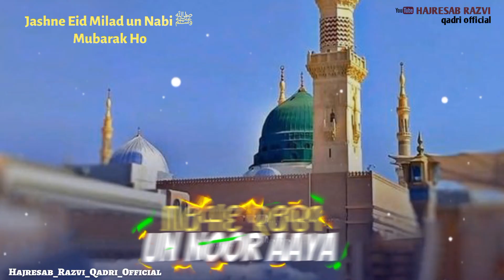12Rabi Ul Awwal Status | Eid Milad un Nabi Mubarak Status | 12 Rabi Ul Awwal Mubarak WhatsApp Status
𝗘𝗶𝗱 𝗠𝗶𝗹𝗮𝗱 𝗨𝗻 𝗡𝗮𝗯𝗶 𝗖𝗼𝗺𝗶𝗻𝗴 𝗦𝗼𝗼𝗻 𝗦𝘁𝗮𝘁𝘂𝘀 | 12 𝗥𝗮𝗯𝗶 𝘂𝗹 𝗔𝘄𝘄𝗮𝗹 𝗪𝗵𝗮𝘁𝘀𝗮𝗽𝗽 𝗦𝘁𝗮𝘁𝘂𝘀 | 𝗦𝗽𝗲𝗰𝗶𝗮𝗹 𝗘𝗶𝗱 𝗦𝘁𝗮𝘁𝘂𝘀 💚

jashne eid milad un nabi whatsapp status Coming Soon Eid Milad un Nabi Status, 12 Rabi ul Awal Naat Status,12 Rabi ul Awal Naat 2024, Sarkar Ki Aamad Marhaba Status, Marhaba Ya Mustafa Status, amina ka laal aaya status, 12 vi Sharif Status, Black Screen Status, 12 vi sharif mubarak status, 12 rabi ul awal naat 2024 status

Assalamualaikum Welcome To Our YouTube Channel We Upload Islamic Video On Random Topic Like :- Bayan, Manqabat, Hamd, Naat Shareef, Islamic WhatsApp Status, Dargah Vlog, Various Tutorials, Etc if You Like Our Video Then Please Don't Forget To Share Comments & Hit The Like Button & Subscribe For More Videos.